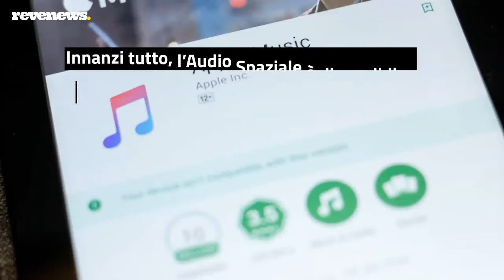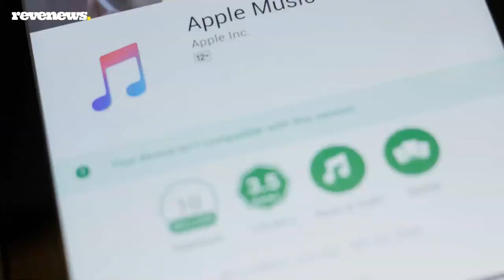L'Audio Spaziale arriva su Apple Music: di cosa si tratta?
State leggendo ovunque dell’arrivo dell’audio spaziale su Apple Music, ma non riuscite a capire di cosa si tratta? Tranquilli, non siete i soli. Da qualche settimana, Apple annuncia playlist ad hoc e nuovi brani disponibili per lo spatial audio. Ma cos'è l'Audio Spaziale? L’Audio Spaziale è disponibile per tutti gli abbonati ad Apple Music senza costi aggiuntivi e va a braccetto con Dolby Atmos, una tecnologia audio surround (fun fact, fu usata per la prima volta dalla Pixar per il film Ribelle – The Brave). Stando alla nota stampa ufficiale, «Audio Spaziale con Dolby Atmos dà agli artisti l'opportunità di creare esperienze audio coinvolgenti per i loro fan con suono davvero multidimensionale e una chiarezza che arriva da tutto intorno e da sopra l'ascoltatore».

LEGGI ANCHE: Audio Spaziale e Lossless Audio, cosa sono e come funzionano?